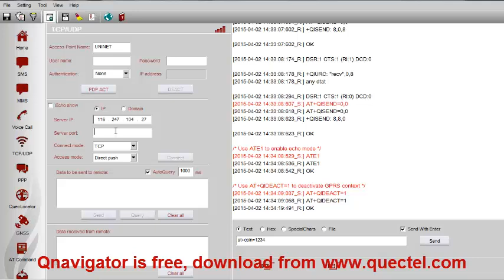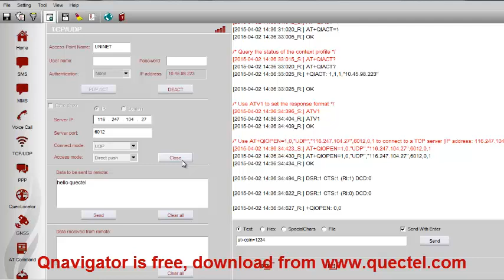How to Test TCP IP and UDP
How to Test TCP IP and UDP with QNavigator.
If you already have Quectel EVB KIT you can easily use the QNavigator Software to do the testing. This video is just to show how easy it is to test TCP and UDP.